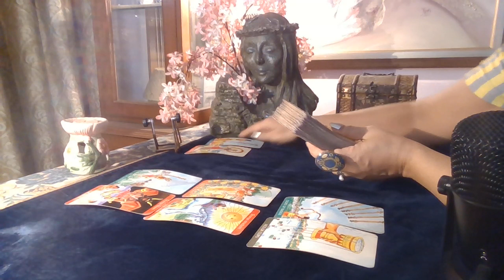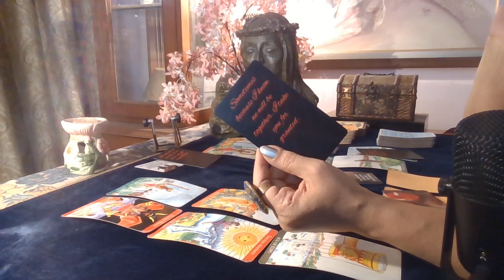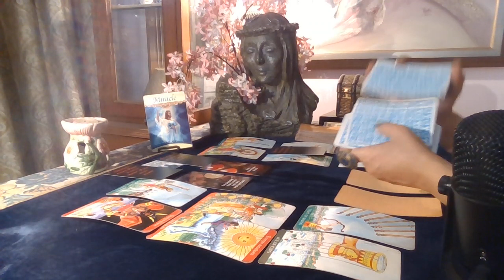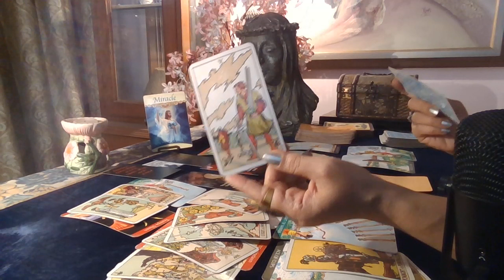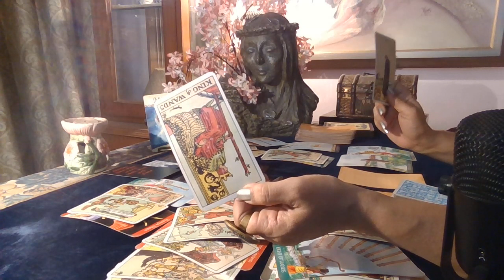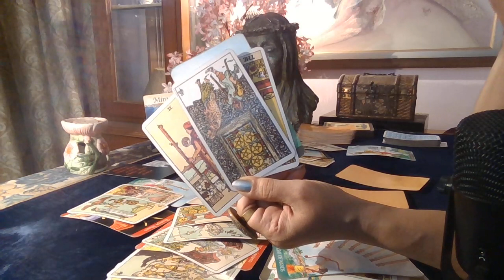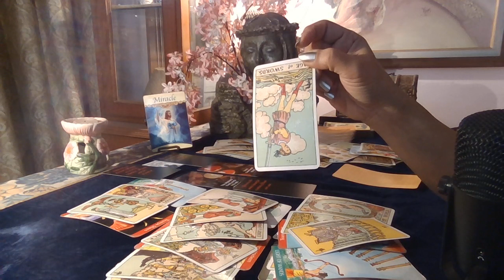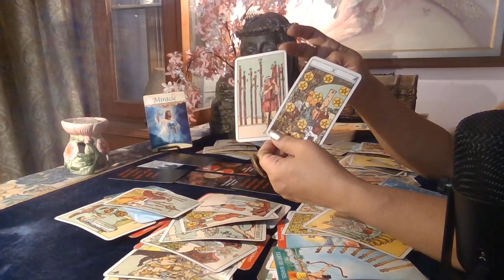Aries Tarot - BE CAREFUL. THEY WANT A REACTION FROM YOU / March 2021 /